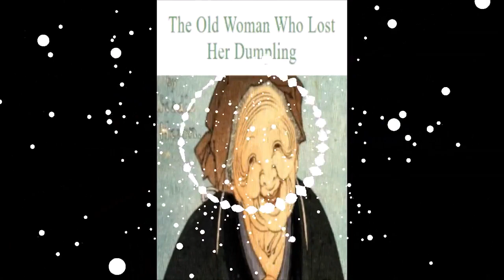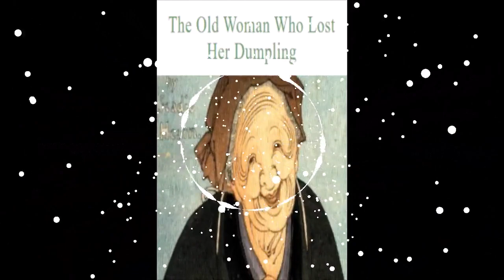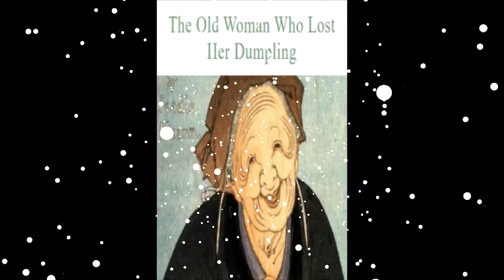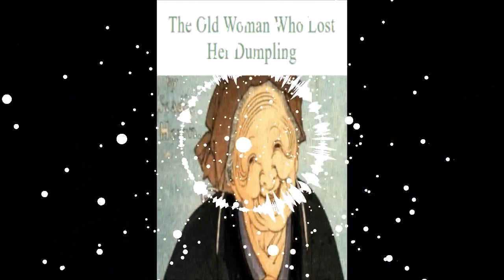[HD] The Old Woman Who Lost Her Dumpling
English children's stories
 The Old Woman Who Lost Her Dumpling

Kids English books grow up smart talking pen English reading for beginners
Talking pen and audio books are an educational gift for children who can't pay attention on studying, a good helper for busy work and non-standard English speaking parents. Standard American Pronunciation build a speaking environment for children. Also including listening, speaking, reading and writing that made it easy to learn English as a second language for children 3 to 8 years old.